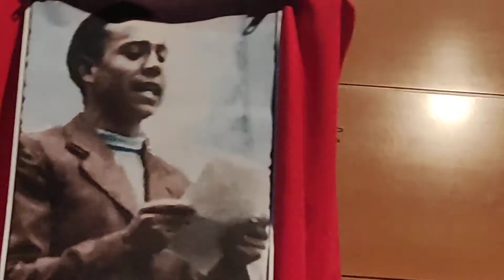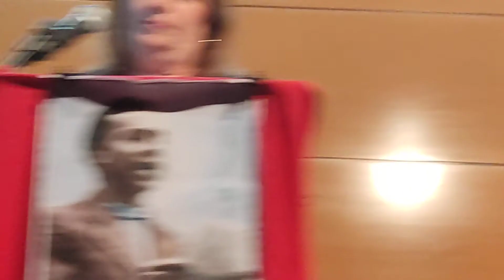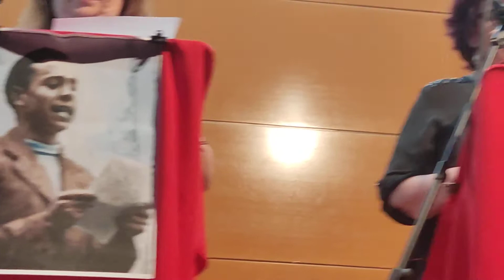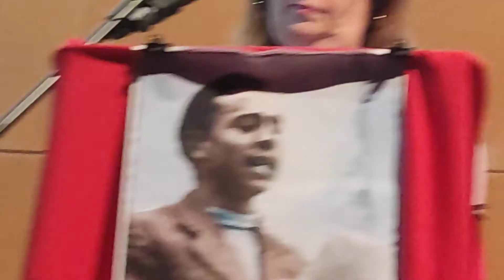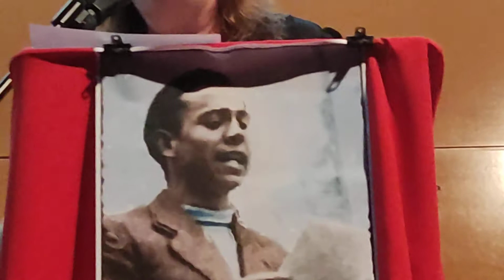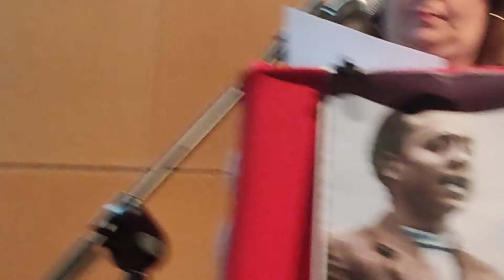MIGUEL HERNÁNDEZ, EL POETA CABRERO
El Foro Ciudadano de Fuencarral-El Pardo  escenifica la vida de MIGUEL HERNÁNDEZ,  en la Biblioteca Pública Rafael Alberti.